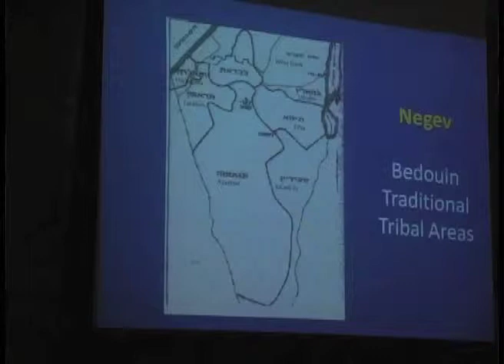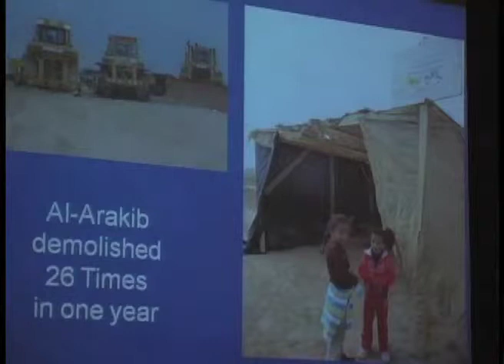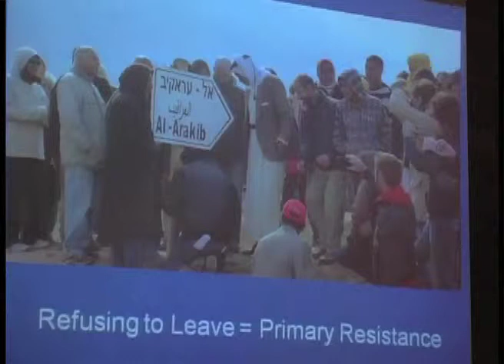One Sided War - Highlights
Amos Gvirtz, a Jewish citizen of Israel, advocates for the Bedovin Palestinians' rights. 3 minute highlights.
The extended presentation of 29 minutes can be seen at pasifik.ca